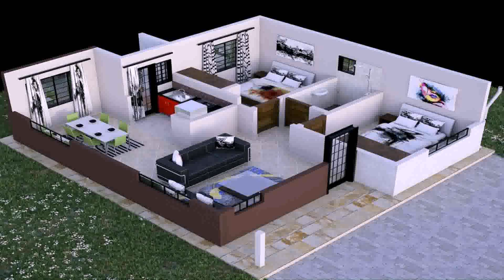Two Bedroom House Design In Kenya - Gif Maker DaddyGif.com (see description)